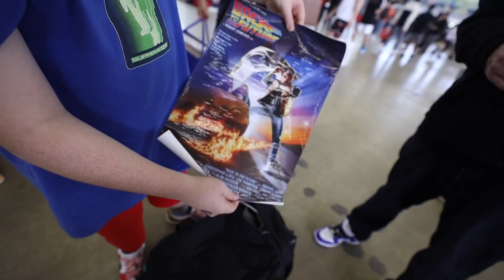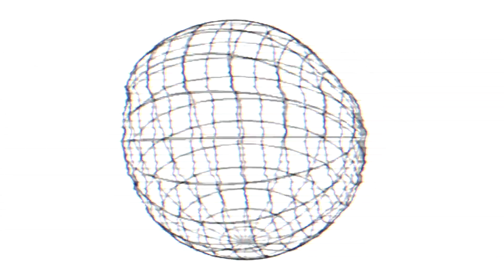BUYING THE RAREST SNEAKERS AT SNEAKERCON!! (Shopping Spree)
Today in this vlog I show you my whole first day at Sneakercon Dallas! This was a super awesome event and it's been so long since we bought sneakers at Sneakercon. It was great to catch up with everyone, and you already know we went on a crazy sneaker shopping spree at sneakercon!
We bought some of the rarest sneakers in the building! Special sample sneakers, unreleased sneakers, and shoes that only came out in secret ways were purchased today!